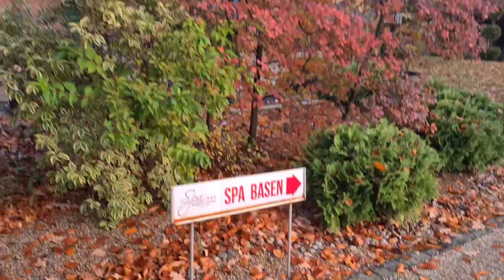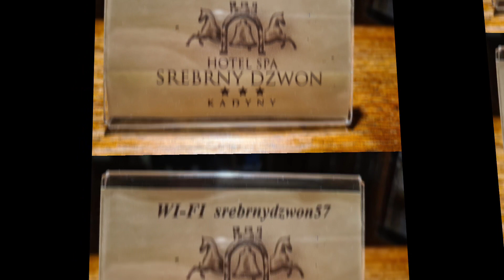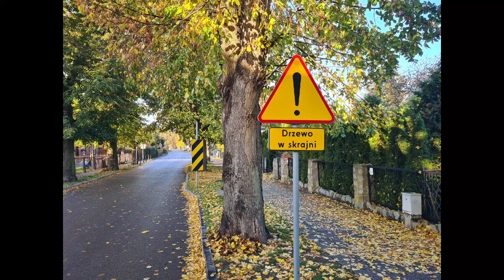Kadyny 2022 ruduo